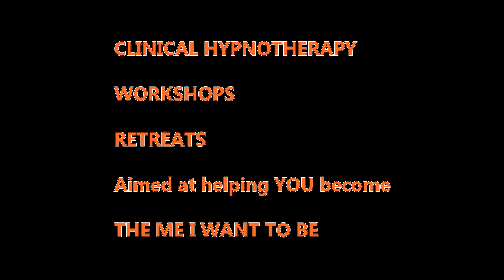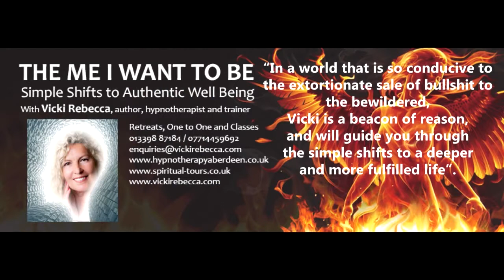How to be THE ME I WANT TO BE: Testimonials from the Classes with VICKI REBECCA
Hi there, I'm Vicki Rebecca: Hypnotherapist, Trainer and Author of-

THE ME I WANT TO BE
Simple Shifts to Authentic Well Being
With Vicki Rebecca, author, hypnotherapist and trainer
Retreats, One to One and Classes